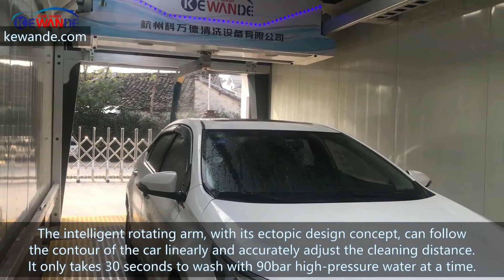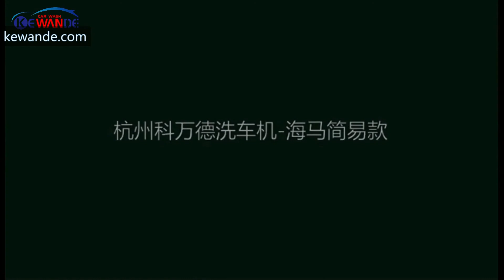haima car wash machine ,it is a super helper for automatic car washing shops and gas stations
kewande haima automatic touchless car wash machine ,it is economical, practical and cost-effective. It is a super helper for automatic car washing shops, gas stations and automobile maintenance service shops.
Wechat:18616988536